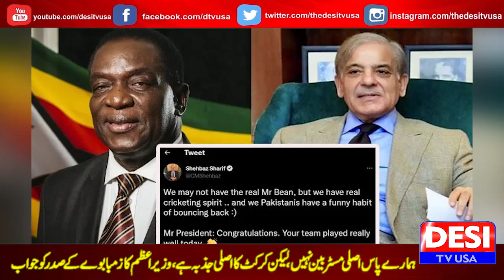Shoaib Akhtar criticized the team management including the chairman PCB | Desi TV USA | Oct 28,2022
T20 World Cup 2022: Former Pakistan National Cricket Team fast bowler Shoaib Akhtar made a bold prediction about team India following team Pakistan’s defeat to team Zimbabwe in the current ICC Men’s T20 World Cup 2022.

During the ICC Men’s T20 World Cup 2022 on Thursday, October 27, at the Optus Stadium in Perth, Pakistan suffered their second painful last-ball loss in a succession. Pakistan failed to reach the 131-run target, falling to Zimbabwe by a single run.

They had also lost to India by four wickets in the tournament opener at the Melbourne Cricket Ground. Their recent string of defeats in the illustrious competition has put their chances of making it to the semifinals in jeopardy.